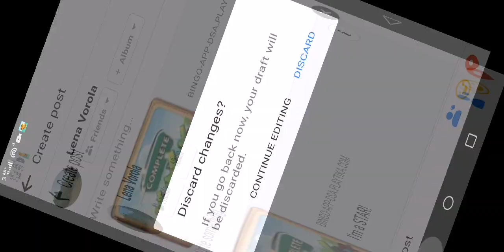Second milestone completed with Berlin third star and preparing pen patat # Bingo Blitz 109